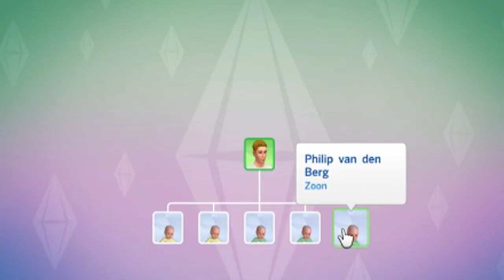EEN TWEEDE KANS?! | The Sims 4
Je zult bij mij Altijd Compilaties vinden!